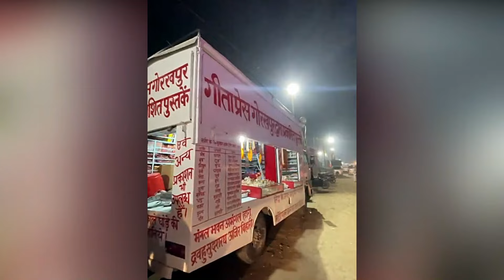सज गई है अयोध्या | Ram Mandir Ayodhya Decoration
*My Gears*
- Camera Stick

Video kaisi lagi comment karke btana and achi lagi ho to video ko like karna.

Ayodhya decoration for ram mandir
ayodhya work update
ayodhya development
ayodhya path update
dharm path ayodhya
Ayodhya ram mandir decoration
Ram mandir ayodhya decoration
Ayodhya mandir decoration
Ayodhya decoration today
Ayodhya city decoration
Ayodhya decoration 2023
Ayodhya decoration 2024